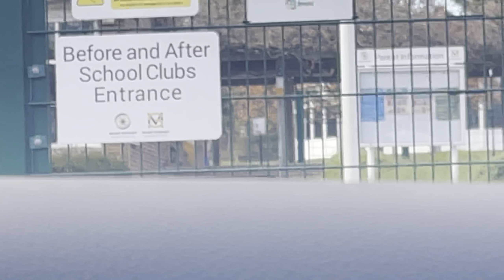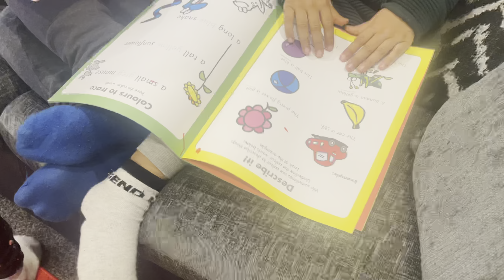Friend's happy sleepover 🥰😊🥰